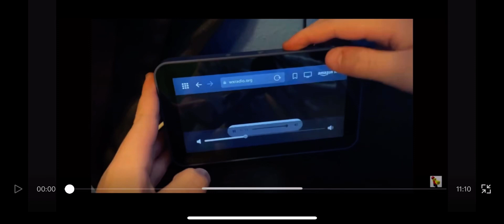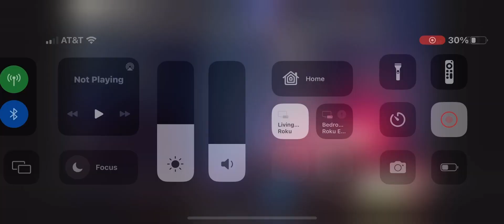The SVR Return (EAS # 75-81)